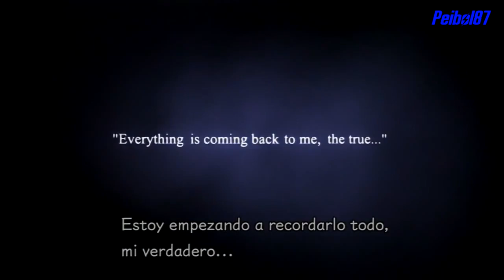VideoResumen Kingdom Hearts 1.5 remix ( Campaña en 10 min )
Otro juego que recordaremos con nostalgia ya que ha formado aparte de la infancia de muchos. aqui recordamos su historia.. Hace mucho que jugué y no esta pulido, pero la sensación es preciosa.